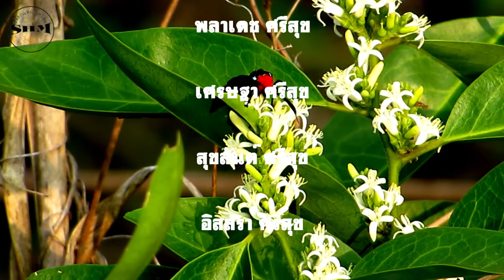มอธนางฟ้า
มอธนางฟ้า(Metalmark Moth) Saptha sp. วงศ์ Choreutidae ที่ศูนย์ศึกษาธรรมชาติ มหาวิทยาลัยมหาสารคาม ต.ขามเรียง อ.กันทรวิชัย จ.มหาสารคาม วันที่ 27 เมษายน 2557